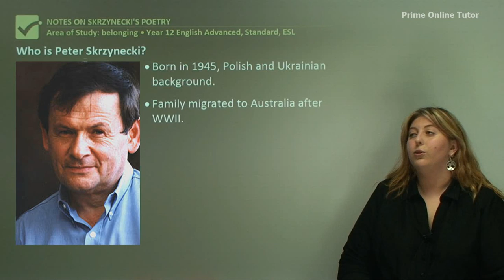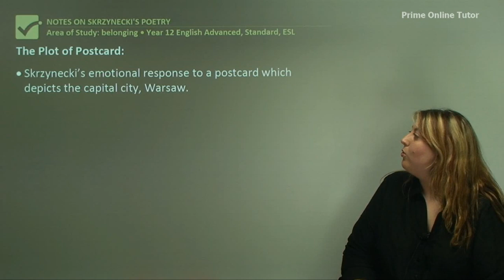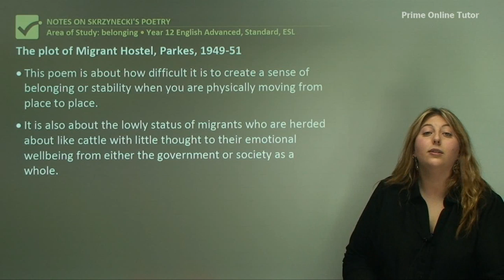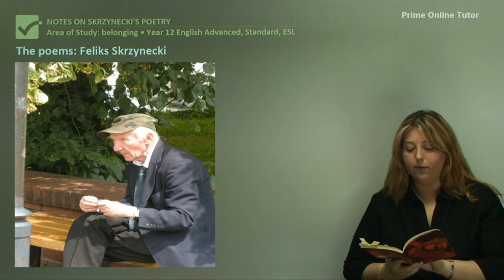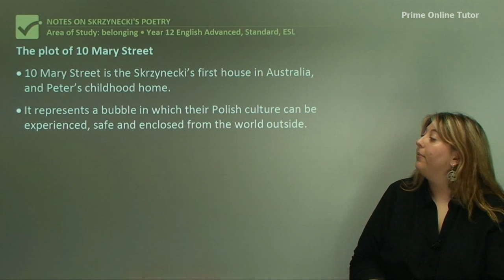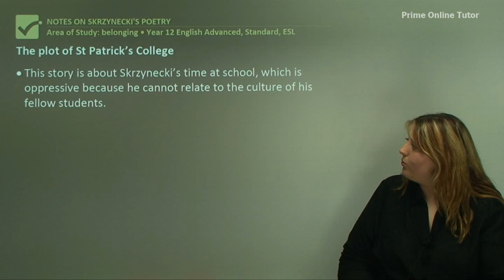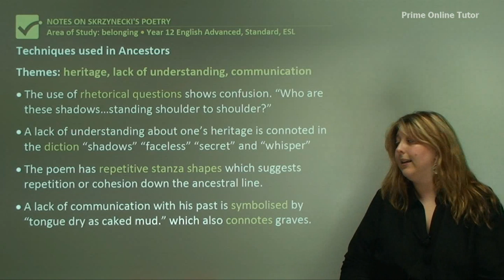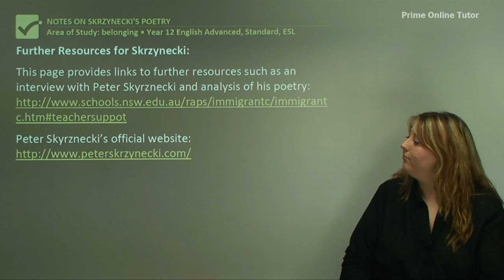Peter Skrzynecki's Poetry Explored: 7 Insightful Analyses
📖 Welcome to "Peter Skrzynecki's Poetry Explored: 7 Insightful Analyses"! 🧐

Join us on a literary journey through the evocative world of Australian poet Peter Skrzynecki. In this enlightening video, we delve into seven poignant poems, providing in-depth analyses that will unravel his work's layers of meaning, themes, and poetic techniques.

📚 Whether you're a student studying Skrzynecki's poetry, a poetry enthusiast, or someone curious about the power of words, this video offers a treasure trove of insights into the works of one of Australia's most celebrated poets.

🔍 Our expert presenter will guide you through each poem, exploring the emotions, experiences, and cultural nuances that define Skrzynecki's unique voice. You'll gain a profound understanding of his craft and the literary landscape he navigates.

🌟 By the end of this video, you'll have a deeper appreciation for Skrzynecki's poetry and a greater understanding of the human experience as captured through his words.

🔗 Join us on this illuminating literary exploration, and let's unlock the magic of Peter Skrzynecki's poetry together.

This poem reflects on Skrzynecki's parents' knowledge and love of Warsaw, the capital city of Poland. While Skrzynecki feels second-hand fondness for Warsaw -- representing his feelings about his Polish heritage as a whole -- he doesn't feel that his fondness is genuine because he has never been there. However, he feels drawn to the journey there because it represents a part of his identity he cannot escape.

In the first section of Post card Skrzynecki conveys an impersonal tone by using the third person. This contrasts with the poem's second section, where he addresses the town as an old friend. It suggests an intimacy with Warsaw that the poet doesn't have.  At the same time, the first section has a personal approach. The postcard "haunts" him, and he needs to show it to his parents. The persona's dilemma comes with the rhetorical question: "What's my choice?" And this is followed by the lines: "What more/ Do you want/ Besides/ The gift of despair?"

The despair is brought about by the persona's dilemma about where he belongs. The haunting is continued with the image of "...You survived/ In the minds/ Of a dying generation/ Half a world away." Look at the possible meanings of dying- cultural, physical? The postcard presents a view of a man haunted by his cultural heritage. It disturbs him yet invites him in the final image of "We will meet/ Before you die."

This poem is about how difficult it is to create a sense of belonging or stability when you are physically moving from place to place. The use of homing pigeons is ironic because these people have no home to return to. Again, birds of passage (eg: geese that fly south for the winter) are dependent on the changes of the fickle weather, a recurring motif for powerlessness in the face of irrational change.

The gate barrier is representative of the immigrants shame and their poor treatment by both general society and the government -- it also shows another physical inanimate object -- like the train -- to which these people are beholden.  There is a feeling of uncertainty about the future, which is reflected in the transitory stage of the composer's early life. This is evident in the long period of time spent at the migrant hostel and the uncertainty about when the family would leave for their new home.

The poet uses sustained imagery of birds throughout the set poems. For example, "Like a homing pigeon" is a forceful simile suggesting birds' natural instinct to gravitate towards what is familiar. In this instance, it is the "accents" of people speaking the same language. But at the same time the migrants are partitioned off at night by "memories of hunger and hate".  The anonymity of the migrants is suggested in Migrant hostel in the following lines: "No one kept count/ Of all the comings and goings".

Barriers to settling in to their new country and way of life are represented in both of these poems. One image that shows this is the pointing finger that "Pointed in reprimand or shame;" where both nouns "reprimand" and "shame" have negative and derogatory connotations. The responder feels the sense of the small boy (the poet) being pointed at and being humiliated for being a migrant.
ELH5S1